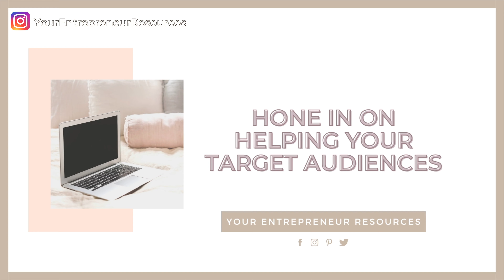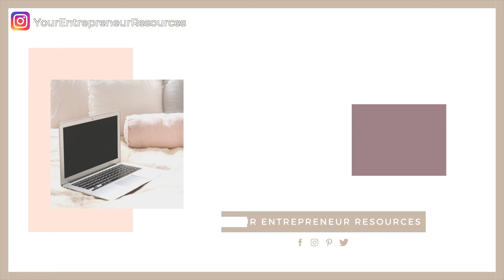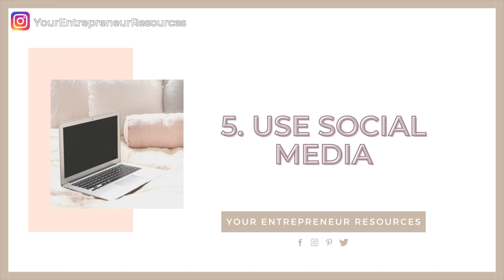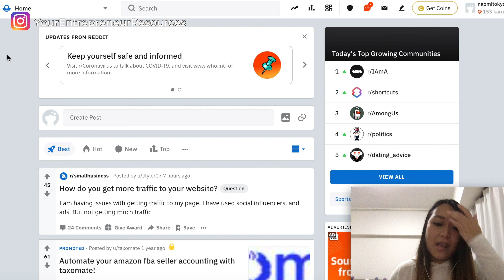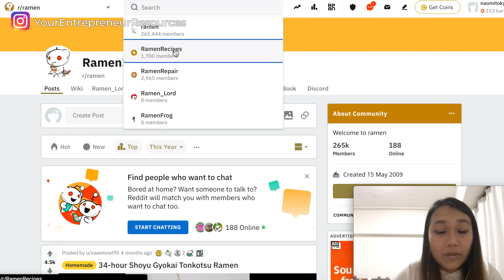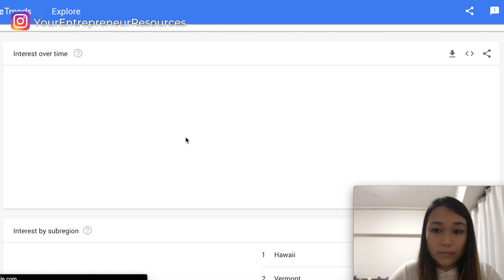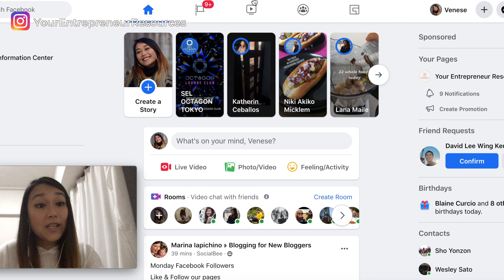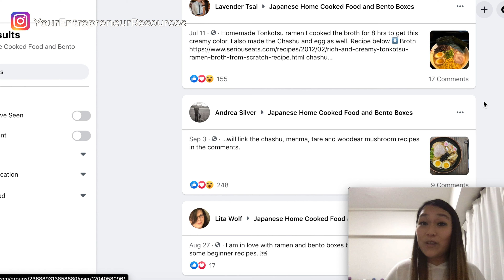How to find a Profitable Niche? Find out why you need an Online Business Niche & Niche Research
Having your Online Business Niche is super important to set you up for success, talk to the right people and stand out in the crowd. Let's walk through exactly how you can find your online business niche through this simple niche research!

Check out these useful tools for entrepreneurs and online business owners:

👇 For your Productivity

👇 For your Productivity

👇 For your SEO

Discover how to find a profitable niche and why it is important to have your Online Business niche. Learn how to find your niche and the exact steps on how to find your niche market. Here is how to pick a niche, how to find a profitable niche, the importance of niche marketing and niche research.

When it comes to how to build an online business, a lot of people ignore this first step but it is very important. Discover how to build an online business through your niche market research to find your profitable business ideas is crucial in helping you figure out how to pick a niche and how to find a niche.

Here are some online niche ideas, best blogging niche, best online business niche, best profitable niche for blogging!

🤩 Tools I use & love 🤩

🥳 FREE Courses I love 🥳